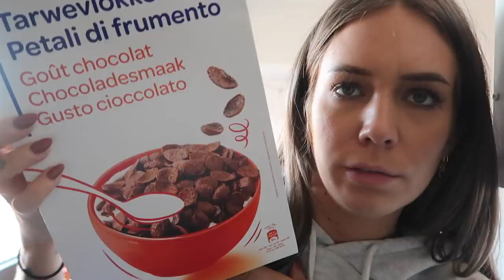CLEAN WITH ME! 🧹🧽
Vandaag poets ik heel mijn appartement samen met jullie!

Talisa Loup